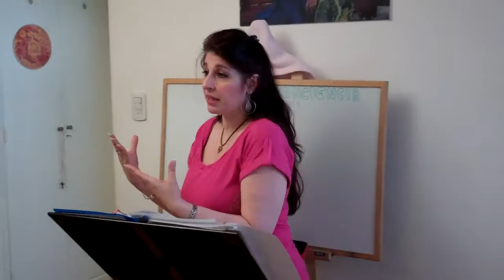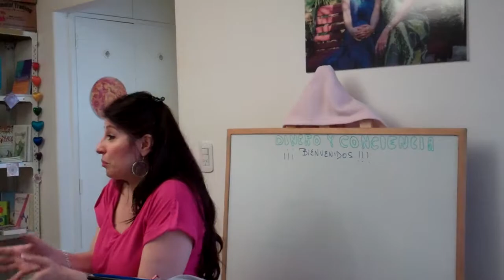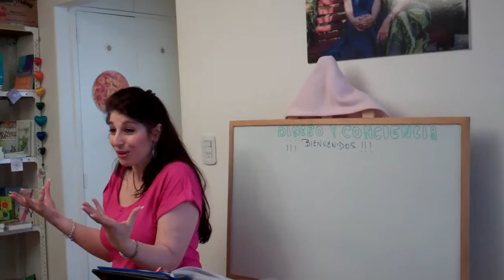Taller Dinero y Conciencia